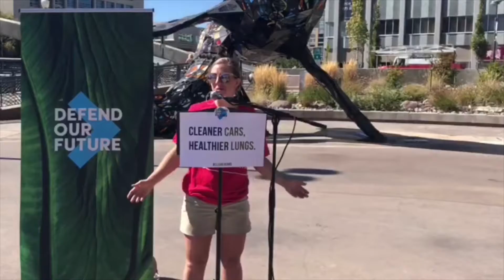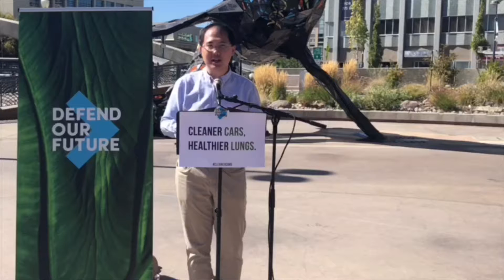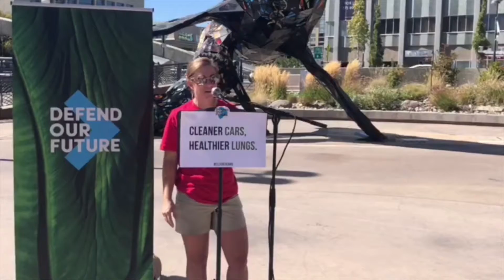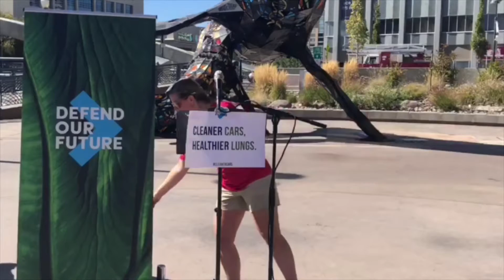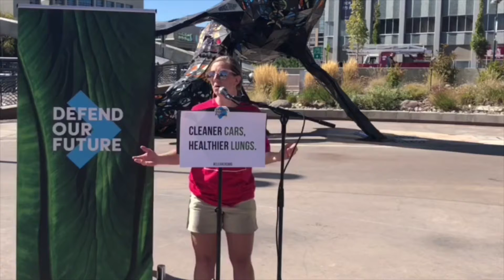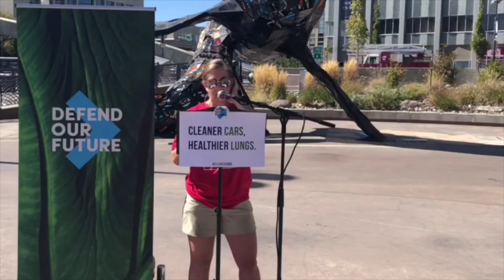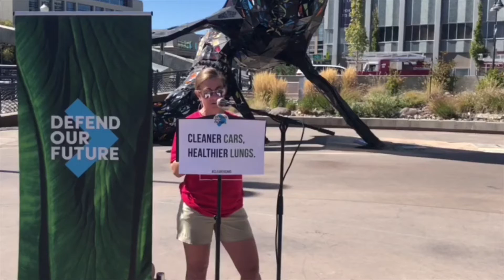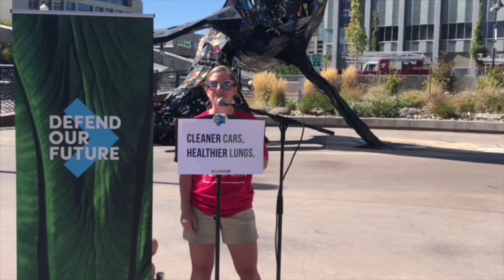Defend our future with moms clean Air Force on the clean car standards